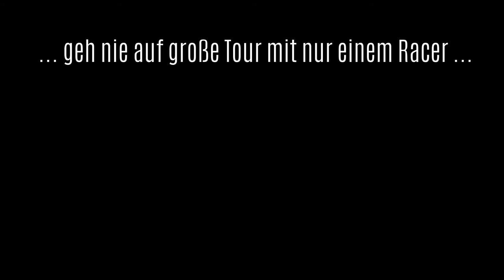Bad Crash - Leopard LX5